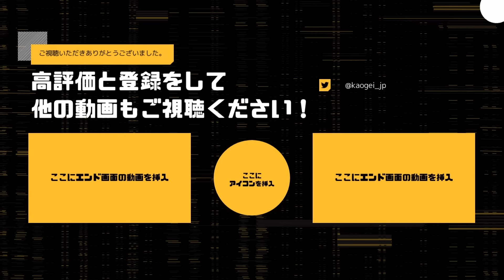【DBD】この中で生き残るパークは一体どれでしょうか！【デッドバイデイライト】